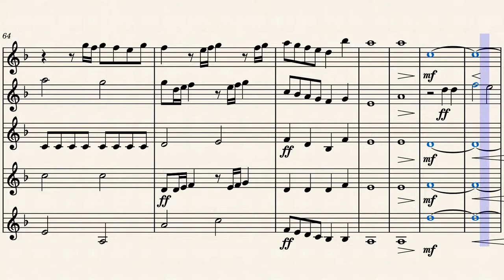The Final Countdown - French Horn Quintet